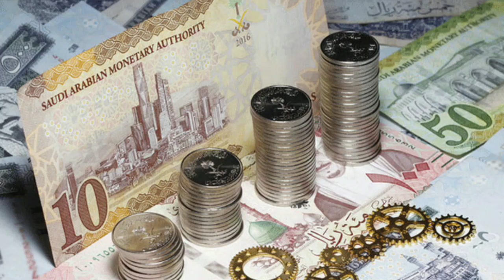Qurbani aur Hajj ke masail .maulana makki al hijazi:21 July 2020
Qurbani aur Hajj ke bayan: Maulana Makki Al Hijazi